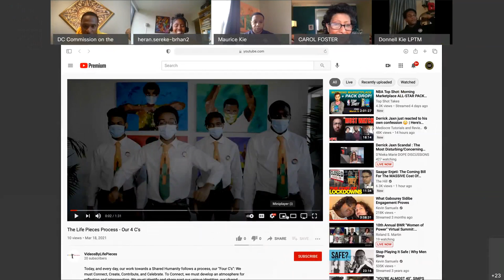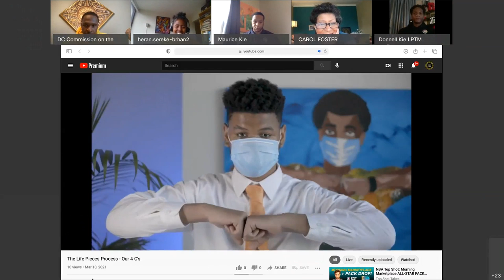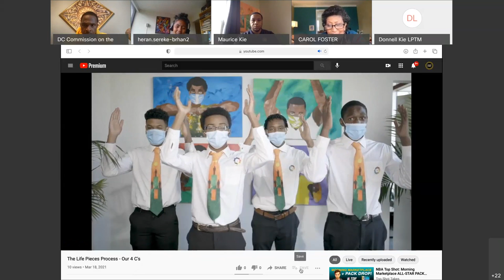The Business of the Arts–Arts Organizations and Resilience: Sustaining Staff in Times of Crisis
A conversation about sustaining staff during compound crises, at lower capacity, while responding to increased needs of constituents.